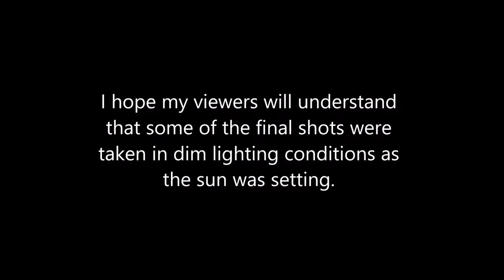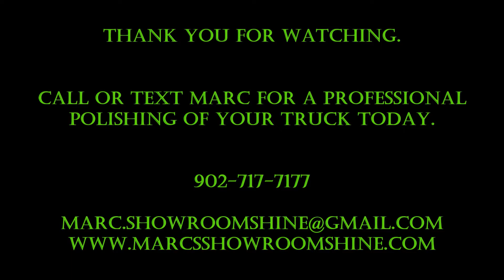2017 Dodge Ram 1500 Truck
Marc's Showroom Shine - Auto Detailing Halifax, Dartmouth, Nova Scotia, Canada